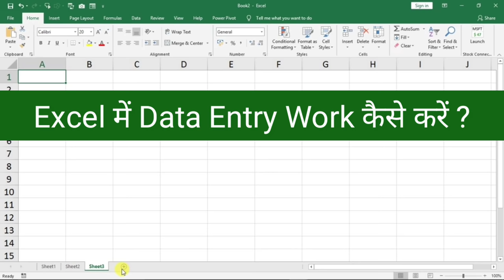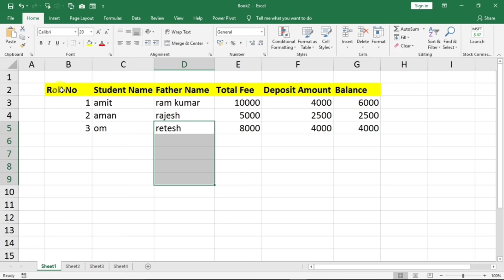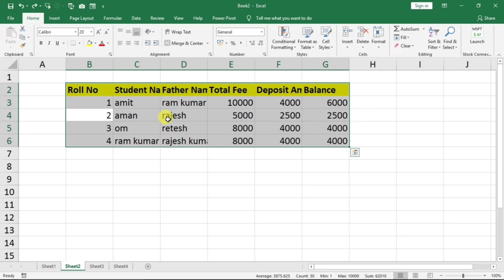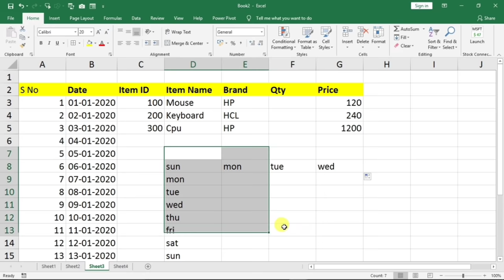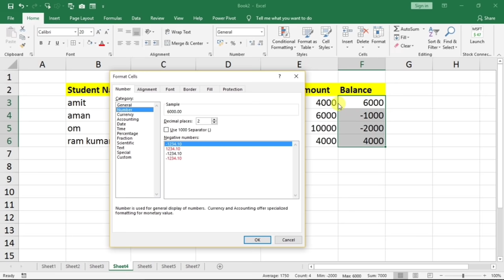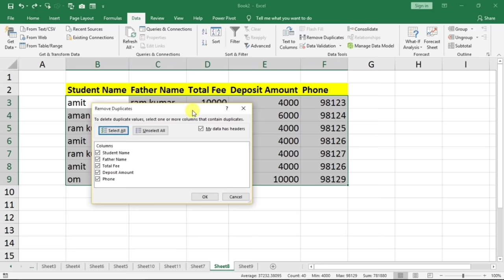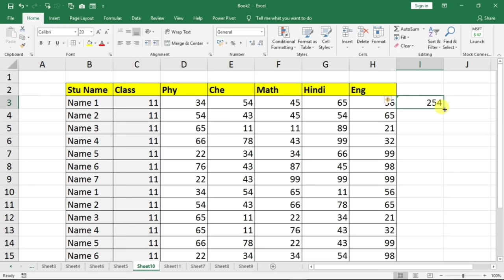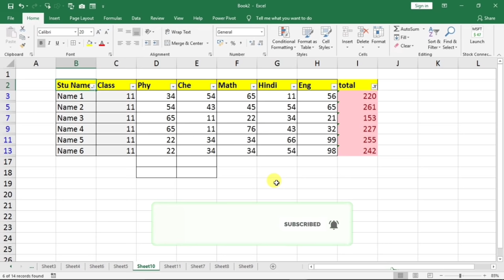Data Entry Work Complete Tutorial in Excel - How To Do Data Entry in Excel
Data Entry Work Complete Tutorial in Excel -  How To Do Data Entry in Excel 2024 in Hindi

About Video:

Data entry kya hai - data entry ka name sunte hi bahut sare beginners ko lagta hai ki ye bahut mahenat ka kaam hai kyun ki unko data entry ki proper knowledge hi nahi hoti. ye video dekhne ke baad aapke doubts clear ho jaynge.

Data entry work kaise kare - data entry work karne ke liye apko excel ki bahut jyada nhi par basic jaankari honi jaruri hai or kuch aise tools, tips and tricks jnka use kar ke aap fast data entry kar pao wo seekhne ki jarurat hoti hai. is video me maine sikhaya hai excel me data entry kaise kare

Data entry operator kaise bane -  agar aap data entry sikhna chahte hain or Data Entry Operator banna cahate hain to ye video aapke liye hi hai. keval is data entry tutorial se aap ghar baithe hi data entry sikh sakte hain

Data entry job - agar aap kisi office me data entry ki job ke liye jaoge to wahan pe kaise apko data entry work karna hai ye video se aap seekh payenge.

Data entry jobs work from home - agar aapko data entry ka kaam karna aata hai to aap ghar baithe hi work from home kar saktey ho. bahut saari aisi freelancing websites hain jahan se aap data entry ka kaam le saktey hain or ghar se hi earning kar saktey hain

Deepak EduWorld